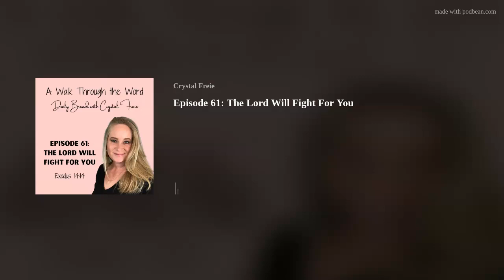The Lord Will Fight For You - Episode 61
You are never in the battle alone...

In today’s episode, we’re looking at Exodus 14:14 and the reassurance that the Lord will fight for you.

Invite them in for a walk through the Word, and let’s enjoy this daily bread together!

If you’re looking for a more in-depth resource to help you study God’s word, but you’re not sure where to start, check out my new book: A Walk Through the Word: Unpacking and Applying the Book of Ephesians now available on Amazon

Thank you for listening! I’d love to connect with you outside of this podcast as well. to get the latest and stay in touch.